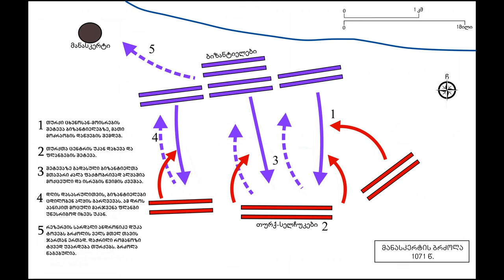მწარე პოდკასტი, ეპიზოდი 74. მანასკერტის ბრძოლა: ბიზანტიის იმპერიის დაისი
▶️თუ უსმენთ პოდკასტს, გსურთ დაეხმაროთ პროექტს სწრაფ განვითარებაში, პრემიუმ ანგარიშის ჩართვაში, ტექნიკურ უზრუნველყოფასა და ხარისხის გაუმჯობესებაში, „მწარე პოდკასტის" მხარდაჭერა შეგიძლიათ აქ:
„მწარე პოდკასტის" 74-ე ეპიზოდში, შუა საუკუნეების ისტორიას დავუბრუნდით და 1071 წელს, ბიზანტიასა და თურქ-სელჩუკებს შორის გამართულ მანასკერტის ბრძოლაზე ვისაუბრეთ. როგორი ძალთა ბალანსი იყო XI საუკუნის ახლო აღმოსავლეთში; რატომ დასუსტდა ბიზანტია მაკედონური დინასტიის შემდეგ, რომელი საგვარეულოები იბრძოდნენ იმპერიაში ძალაუფლებისთვის; როდის გამოჩნდნენ თურქ-სელჩუკები მცირე აზიაში და რა გზა განვლეს მათ მანამდე, როგორი თავდაცვითი სტრატეგია ჰქონდა ბიზანტიას აღმოსავლეთ პროვინციებში; რა პოლიტიკა აირჩია თურქ-სელჩუკებთან მიმართებით რომანოზ IV დიოგენემ; როგორი ურთიერთობა ჰქონდათ სელჩუკ სულთნებსა და თურქმან მომთაბარეებს; რა სირთულეებთან იყო დაკავშირებული შუა საუკუნეებში დიდი არმიის მართვა; როგორ ჩავარდა ბიზანტიური დაზვერვა; რა პირობებში მოუწიათ ბიზანტიელებს ალფ-არსლანთან ბრძოლა; როგორი ტაქტიკა აირჩიეს მხარეებმა; რამ გამოიწვია იმპერიის მარცხი; ღალატი თუ შეცდომა? როგორ მიიღო ტყვე იმპერატორი სელჩუკთა სულთანმა; რა მოკლე და ხანგრძლივი შედეგები მოყვა მანასკერტის ბრძოლას ბიზანტიის იმპერიისთვის - ამ ყველაფერს, ჩვენს ვრცელ ეპიზოდში მოისმენთ.
პოდკასტის სტუმარია, ისტორიკოსი, ნიკა შონია.